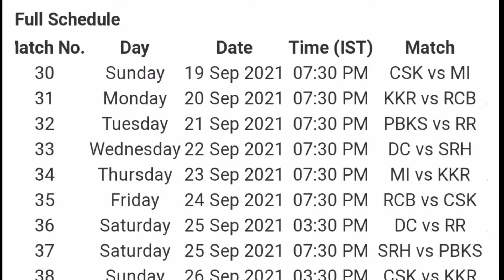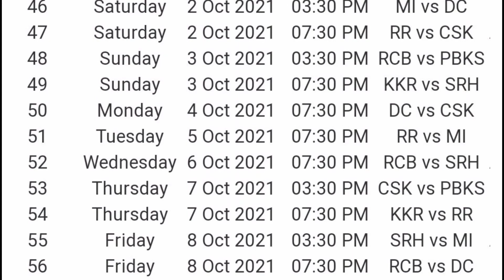IPL 2021 Schedule-IPL Uae Schedule,News,Starting Date,Resume Date,Time Table Announced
Description-

Hello everyone today in this video i will tell  you about ipl 2021 schedule.Ipl 2021 new schedule is out now.ipl 2021 will begin on 19th September.Ipl 2021 uae schedule was very anticipated and it is officialy out now.Many People were waiting for ipl schedule 2021.Ipl 2021 full schedule was out on 25th July.We also provide ipl 2021 news daily.